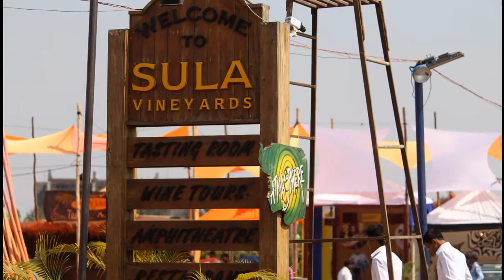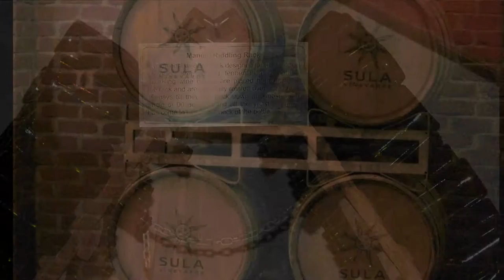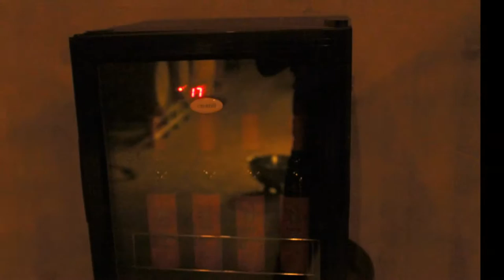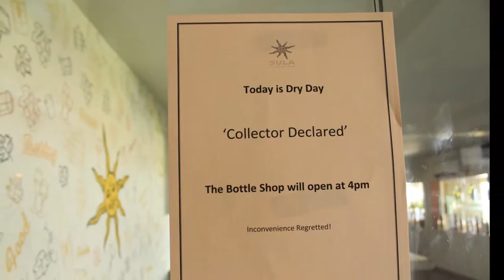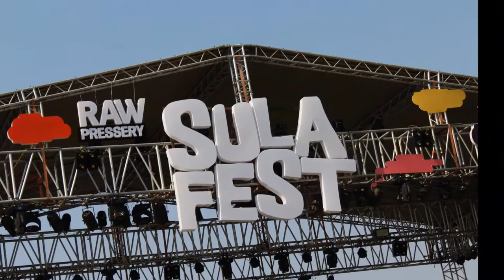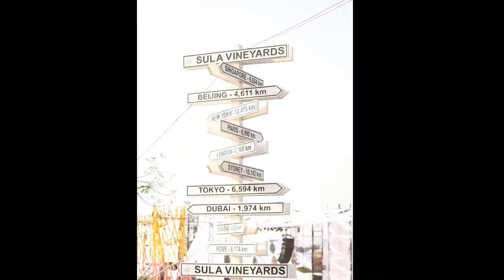Sula, Vineyards, Nashik, India